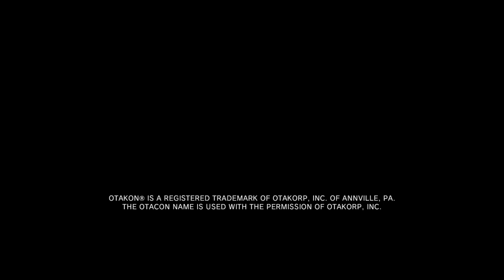MGSV:ground zeros deva vu quiz-all correct answers-solid snake/genome soldiers skins w/snowfall